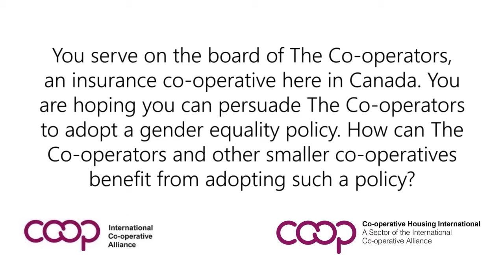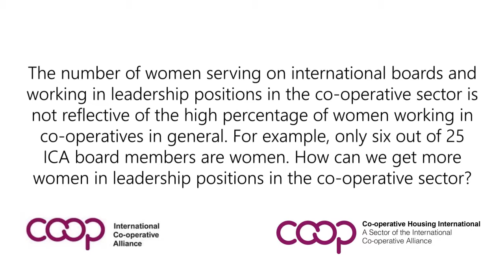Gender equality with Alexandra Wilson, board member of ICA & Agency for Co-operative Housing CEO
Alexandra Wilson, who serves as a board member for the Co-operators and for the International Cooperative Alliance (ICA) talks about gender equality policies and the practice of setting quotas to achieve gender parity on boards and in senior management positions.